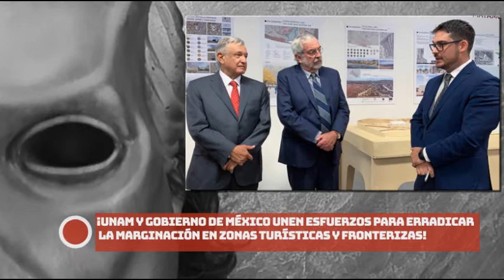UNAM y Gobierno unen esfuerzos para erradicar la marginación en zonas turísticas y fronterizas!